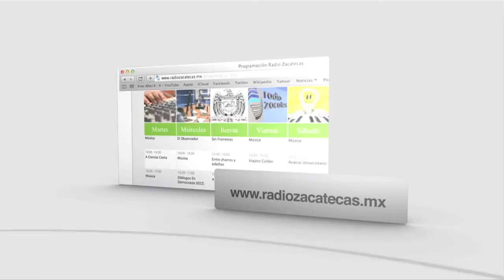Spot Diálogos en Democracia 2015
Programa del Instituto Electoral del Estado de Zacatecas con emisión todos los miércoles a las 4:30 pm por la señal de radio Zacatecas 97.9 fm.